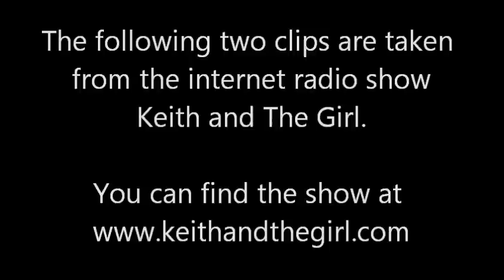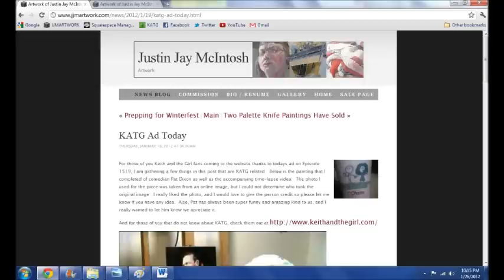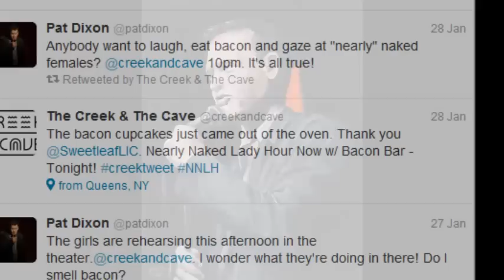Keith and The Girl Ad for JJMArtwork.com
On a recent podcast episode of Keith and The Girl, which you can find an ad was ran for my online gallery and blog based Along with comedian Pat Dixon, host Keith and Chemda had some really nice things to say about me, my wife and manager, as well as my artwork.  With permission, I was allowed to use the audio clip as well as images for this online video blog.  Other images gave been gathered from the internet and artwork from my website.  I hope that you find it fun and entertaining.
If you would like to Advertise with KATG,